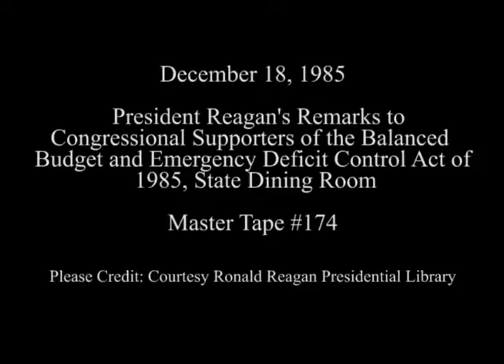President Reagan’s Remarks to Congressional Supporters for a Balanced Budget on December 18, 1985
Full Title: President Reagan’s Remarks to Congressional Supporters of the Balanced Budget and Emergency Deficit Control Act of 1985 in the State Dining Room on December 18, 1985

Access Restriction(s):Unrestricted
Use Restriction(s):Unrestricted